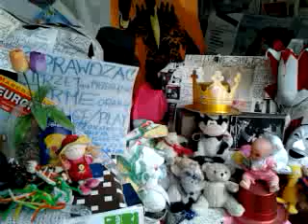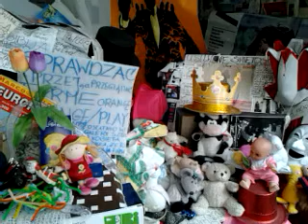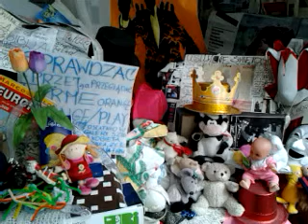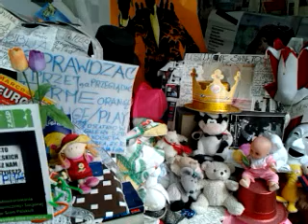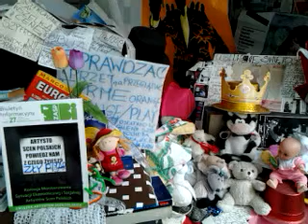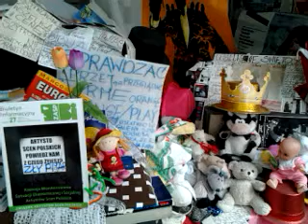video 2016 11 16 03 08 52///NASZE RADIO CONCHITA HA HA HA HA HAHAHAH